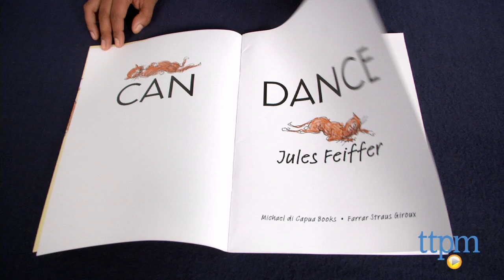Rupert Can Dance published by Farrar Straus Giroux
Rupert Can Dance is a picture book about Rupert the cat and his love of dance. For full review and shopping info

Product Info:
Rupert Can Dance is a picture book by Jules Feiffer about Rupert the cat and his love of dance. Mandy, Rupert's human, loves to dance, and when she goes to sleep at night, Rupert puts on Mandy's shoes and dances the night away. One night, Mandy wakes up unexpectedly and catches Rupert mid-Grande jete! Mandy is so thrilled that she wants to teach Rupert a little coupe/jete/soutenu number. Rupert isn't having any of this because he just wants to improv. You'll have to read the rest of the book to see what happens next.